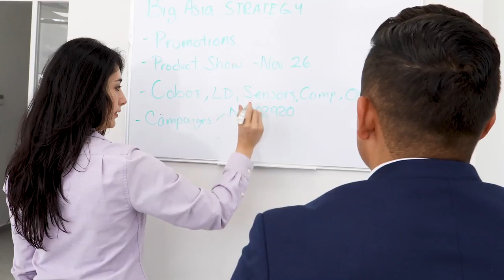OMRON - More Than Just Technology. Empowering people through automation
Established in 1933 by Kazuma Tateishi, Omron helps businesses and infrastructure companies
solve problems with creativity worldwide, with more than 30,000 employees in 120 countries.

Our new long-term vision, which launched in April 2022, is called Shaping the Future 2030
(SF2030). With a special focus on material sustainability issues, this vision describes long-term
targets through the year 2030 and sustainability targets under a medium-term management
plan.

Among the most pressing issues in terms of the sustainability of humankind are those of
climate change, pollution, resource availability, and human rights issues in the value chain. We
will engage with these issues as a group, driven by the commitment of management.

Our guiding values are the following:
• Innovation driven by social needs. Be a pioneer in creating solutions for the future.
• Respect for all. Act with integrity and encourage everyone’s potential.
• Challenging ourselves. Pursue new challenges with passion and courage.

Omron’s mission is to improve lives and contribute to a better society.

More than just supplying the technology, Omron is empowering people through automation.